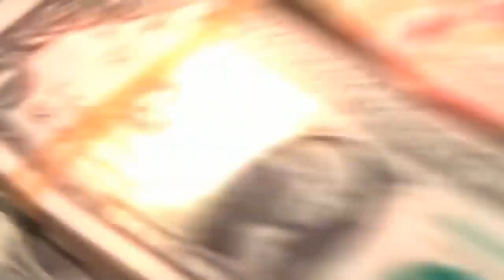TRIST3 NOTICIA PARA SALINAS! HACE MOMENTOS LA FGR ENCONTRÓ PERSONAS OCULTAS AMLO Y MEXICO EN SH0CK